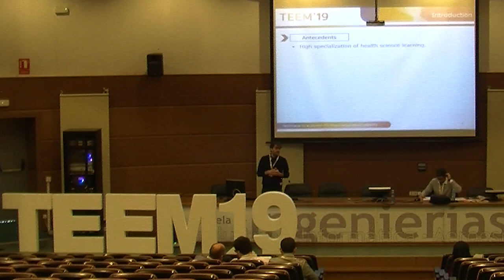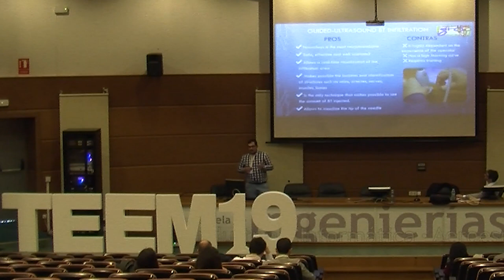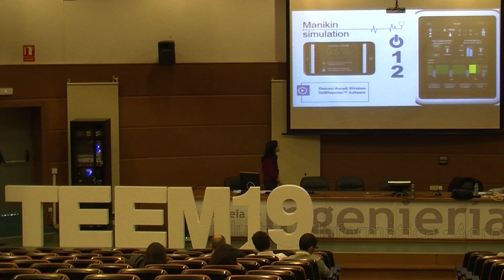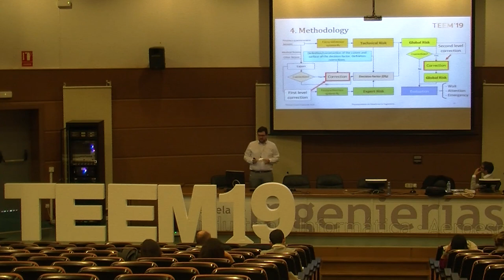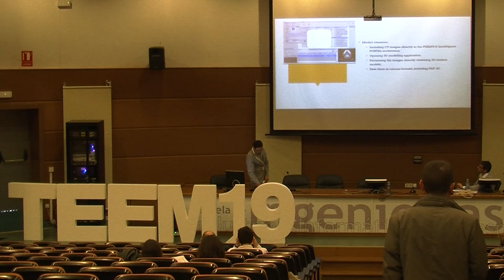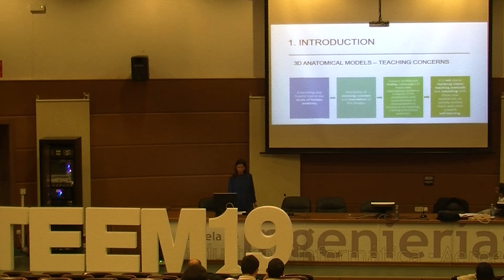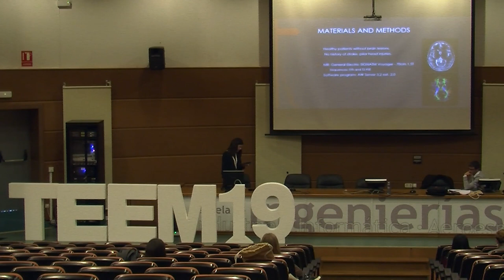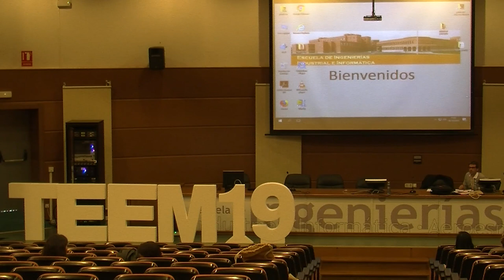TEEM'19 - Track 6. Merging new Technologies with Health Sciences Education and Practice Part 2